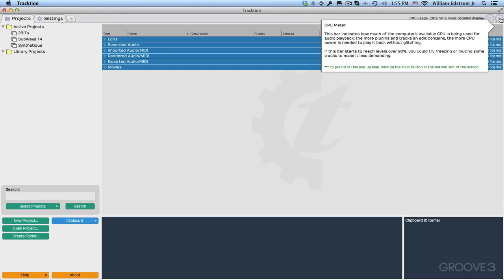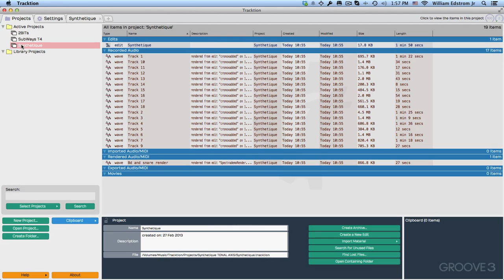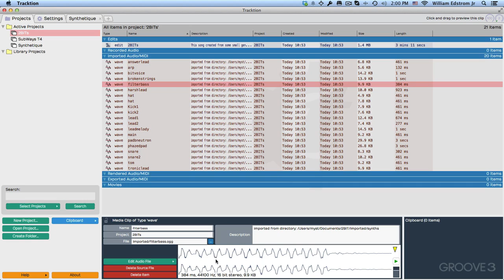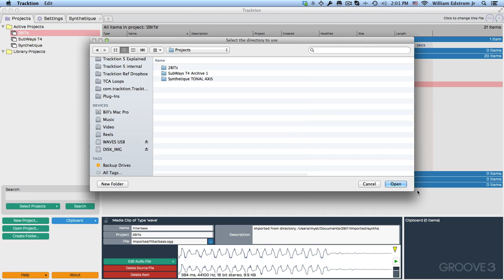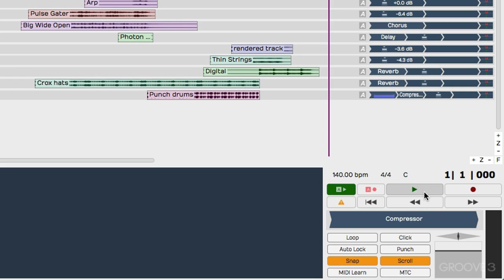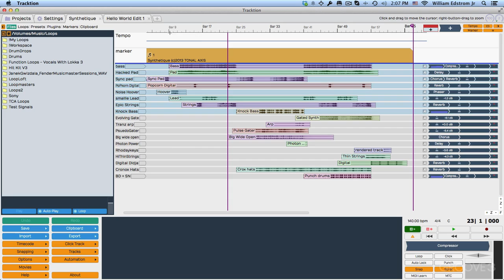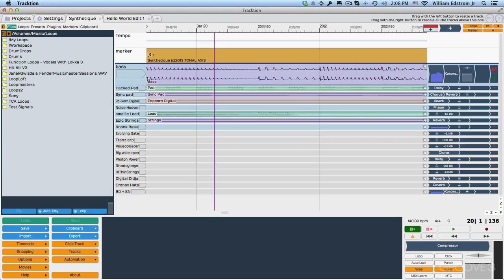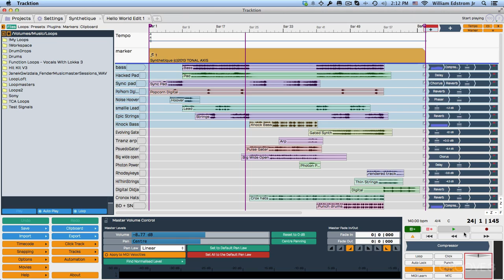Basic Navigation (Tracktion 5 Explained)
Discover how to open and Edit before learning the fundamentals for playback, transport, and zooming.